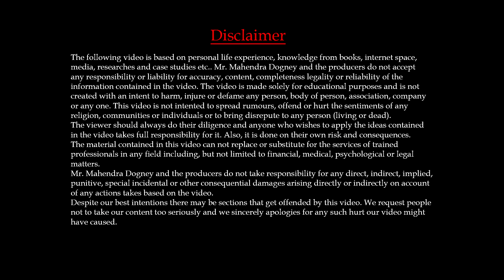7 sign of foolish people|| मुर्ख लोगो की ७ निशानिया || best motivational video in hindi By mahendra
In this video Mahendra dogney talks about 7 sign of foolish people best motivational video in hindi
Mahendra dogney talks about why you should not live with foolish people inspirational video
Visit Website
Mahendradogney.com